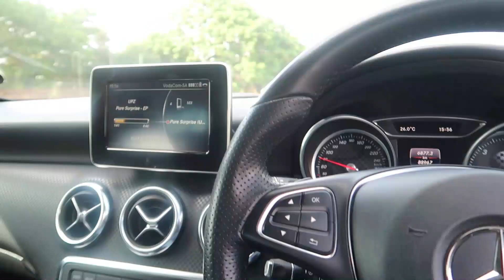VLOGMAS : so much alcohol is being consumed here... (it's December right)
Hey Y’all 💕.

Welcome Back Home if are part of the Golden Family, and a warm welcome to all my New subscribers 🎈.

I’m 22 years old, my birthday is on November 1